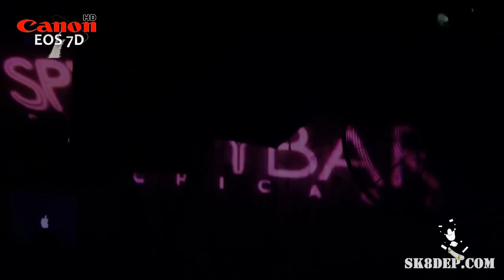Alex Peace B-Day @ Spy Bar 1/7/11 (7D)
Video Edit of Alex Peace at his B-Day Bash at Spy Bar in Chicago, IL on January-11th, 2011.

film: E.Cea/K.Gogol
edits: Eric Cea
(Need a Club Event or DJ set covered? Hit me up for rates. Quck turn aroud time and original work)